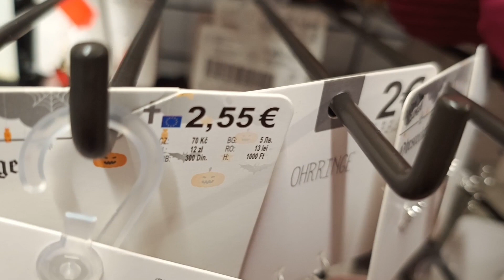My First Vlog || Exploring Germany's Markets || 2024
Hey, lovely viewers! I'm Apurva Sharma, and I am beyond excited to kick off my first vlog today! 🎉✨

Guess what? I've moved to Germany for 6 months, and I can't wait to share this incredible journey with all of you. Today, I'm taking you along as we explore the vibrant markets here and shop for some cute, must-have items!

 I've decided to document my daily life here in Germany, and I hope you'll join me for the ride!

So, buckle up as we dive into the heart of Germany's markets, discover hidden gems, and shop for adorable stuff. Daily vlogs, exciting adventures, and of course, all things Germany!

Let's make some memories together. Shall we? 🌍💖